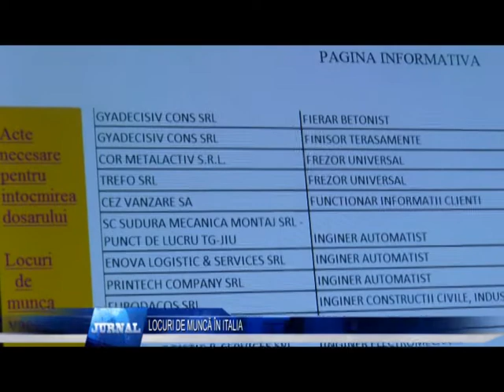LOCURI DE MUNCĂ ÎN ITALIA